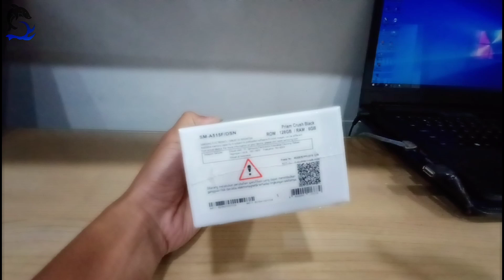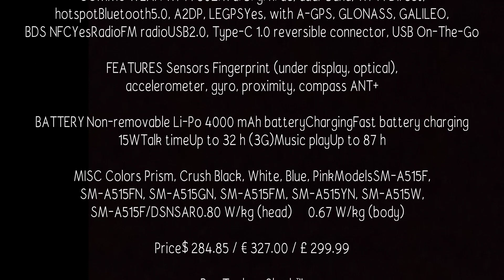UNBOXING HP SAMSUNG GALAXY A51 (REVIEW HP SAMSUNG GALAXY A51)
Description
Full Phone Specification

Versions: SM-A515F/DS, SM-A515F/DSN, SM-A515FN/DS (Global); SM-A515GN/DS, SM-A515FM/DS, SM-A515YN, SM-A515W (Canada)

NETWORK Technology
PLATFORM OS Android 10.0; One UI 2
12 MP, f/2.2, 13mm (ultrawide), 1.12µm
5 MP, f/2.4, 40mm (telephoto), dedicated macro camera
5 MP, f/2.2, 1/5.0", 1.12µm, depth sensor
Features LED flash, panorama, HDR
Video 2160p@30fps, 1080p@30/60/120fps; gyro-EIS
Features HDR
Video 1080p@30fps
SOUND Loudspeaker Yes
3.5mm jack Yes
NFC Yes
  ANT+
MISC Colors Prism, Crush Black, White, Blue, Pink
Models SM-A515F, SM-A515FN, SM-A515GN, SM-A515FM, SM-A515YN, SM-A515W, SM-A515F/DSN

review hp samsung a51 2020
harga hp samsung a51 bekas
harga hp samsung a51 dan a71
harga hp samsung a51 dan spesifikasi
harga hp samsung a51 dan spesifikasinya
harga hp samsung a51 di indonesia
harga hp samsung a51 di malaysia
harga hp samsung a51 di makassar
harga hp samsung a51 di batam
harga hp samsung a51 februari 2020
harga hp samsung a51 maret 2020
harga hp samsung a51 malaysia
harga hp samsung a51 pro
harga hp samsung a51 ram 4gb
harga hp samsung a51 ram 6gb
harga hp samsung a51 second
harga hp samsung a51 sekarang
harga hp samsung a51 spesifikasi
harga hp samsung a51 terbaru 2020
harga hp samsung a51 terbaru
harga hp samsung a51 terbaru 2019
harga hp samsung a51 taiwan
harga hp samsung a51 tahun 2020
harga hp samsung a51 2020
harga hp samsung a51 2019
harga hp samsung a51 6/128
hp samsung a51 harga
hp samsung a51s
hp samsung a510
hp samsung a51 dan a71
hp samsung a51 vs a50s
hp samsung a51 bekas
hp samsung a51 a71
hp samsung a51 pro
hp samsung a51 spesifikasi
hp samsung a51 warna
hp samsung a51 apakah ada nfc
hp samsung a51 vs a71
hp samsung a51 vs a70
perbedaan hp samsung a51 dan a71
beli hp samsung a51
harga hp samsung a51 di bec bandung
berapa harga hp samsung a51
harga baru hp samsung a51
bagaimana cara screenshot hp samsung a51
casing hp samsung a51
case hp samsung a51
casing hp samsung a51 terbaru
cicilan hp samsung a51
credit hp samsung a51
cicil hp samsung a51
cari hp samsung a51
cara mematikan hp samsung a51
hp samsung a51 dan a70
hp samsung a51 dan harga
hp samsung a51 dan harganya
hp samsung a51 dan spesifikasinya
cara screenshot di hp samsung a51
cara ss di hp samsung a51
foto hp samsung a51
fitur hp samsung a51
hasil foto hp samsung a51
foto hp samsung galaxy a51
hp samsung a51 gsmarena
hp samsung a51 gambar
hp samsung galaxy a51
hp samsung galaxy a51 terbaru 2020
handphone samsung galaxy a51
spesifikasi hp samsung a51 gsmarena
harga hp samsung galaxy a51
spesifikasi hp samsung galaxy a51
hp samsung a51 harga dan spesifikasi
hp samsung a51 harganya
harga hp samsung a51
harga hp samsung a51s
harga hp samsung galaxy a51 indonesia
info hp samsung a51
kapan hp samsung a51 rilis di indonesia
jual hp samsung a51
jual casing hp samsung a51
hp samsung a51 kelebihan dan kekurangan
kredit hp samsung a51
kelebihan hp samsung a51
keunggulan hp samsung a51
kekurangan hp samsung a51
kredit hp samsung a51 terbaru
kelebihan hp samsung a51 2020
hp samsung a51 lemot
hp samsung a51 lazada
layar hp samsung a51
ukuran layar hp samsung a51